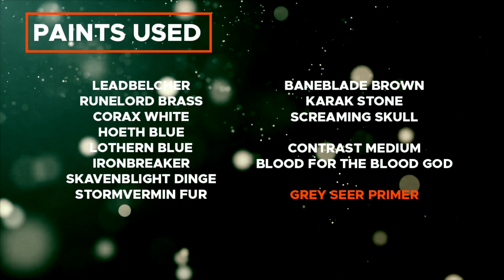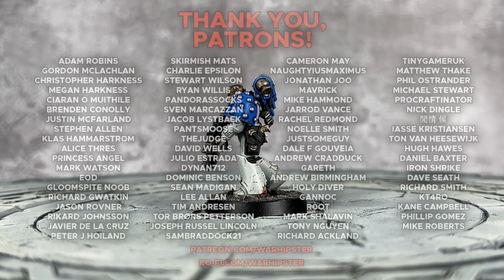Contrast+ How to Paint: World Eaters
The War Hounds are here! Fear them! or Don't and watch this video on how to paint them using the new Contrast Paints and New Reformulated Shades sent to me early by Games Workshop so massive thank you to them for this one!

He might be my favourite.

Paints used:

New: Asurmen Blue
New Black Legion
New: Garaghak’s Sewer
New: Ratling Grime

New: Soulblight Grey
New: Seraphim Sepia
New: Tyran Blue
New: Agrax Earthshade

Leadbelcher
Runelord Brass
Corax White
Hoeth Blue
Lothern Blue
Ironbreaker
Skavenblight Dinge
Stormvermin Fur
Baneblade Brown
Karak Stone
Screaming Skull